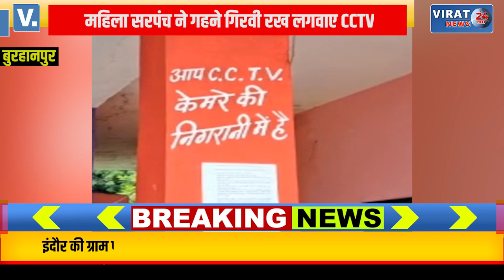महिला सरपंच ने गहने गिरवी रख गांव में लगवाए CCTV; देखें क्या बताया सरपंच ने !